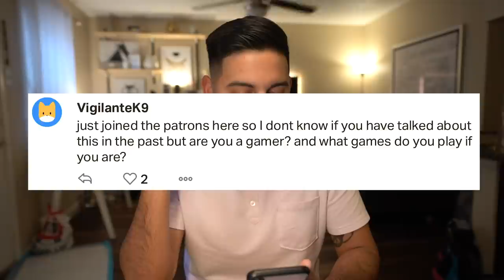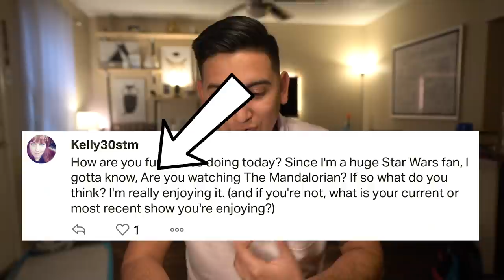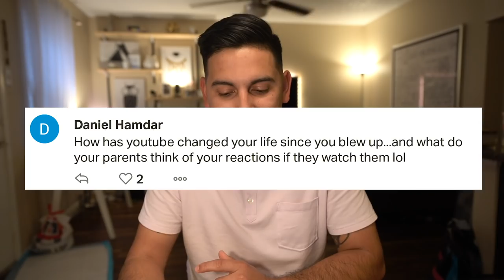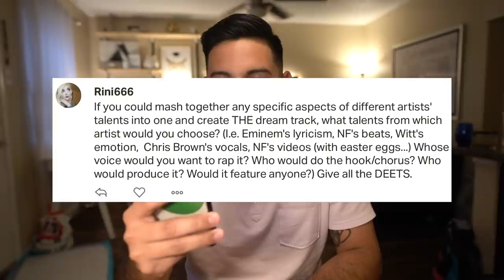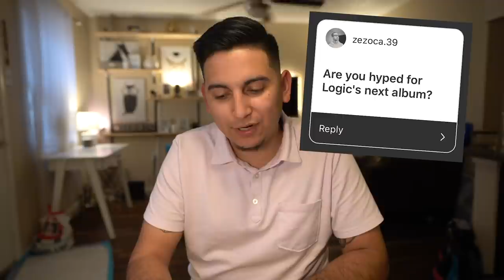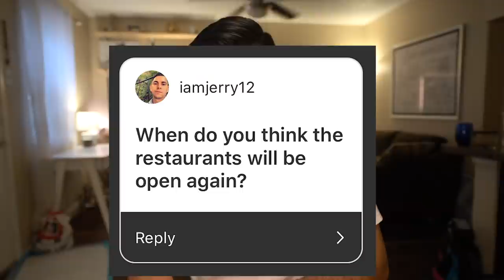75K SUBSCRIBER QUARANTINE Q&A!!! (1 OF 2)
Q&A FOR THE FAM TO GET TO KNOW ME BEYOND THE REACTIONS! this is video one of two...second will be up this week! As always...love all of the thirdfamly and I'll see yall on the next video!!